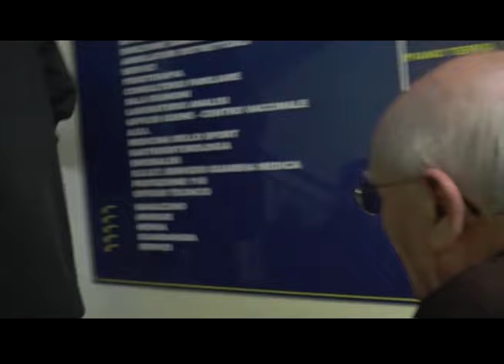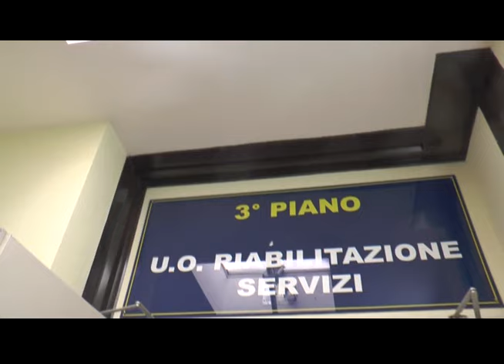inaugurazione locali distretto lauria 2016 parte finale